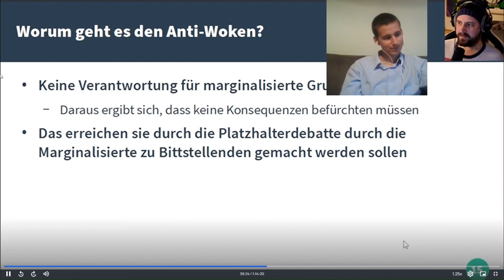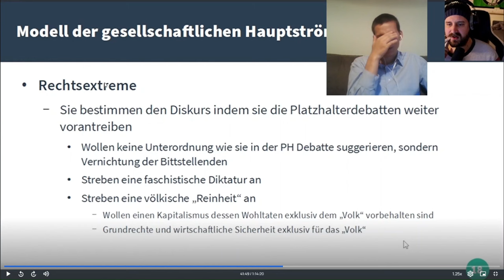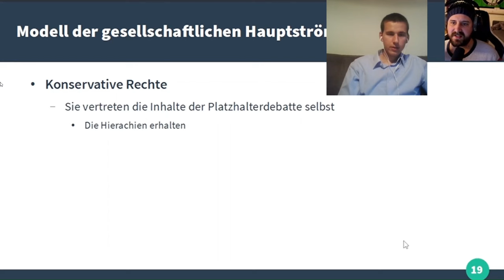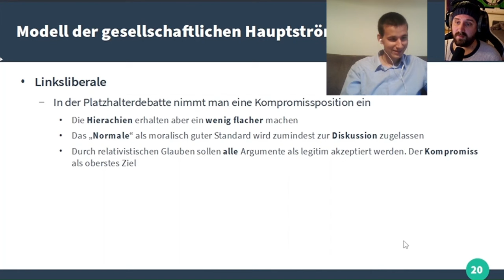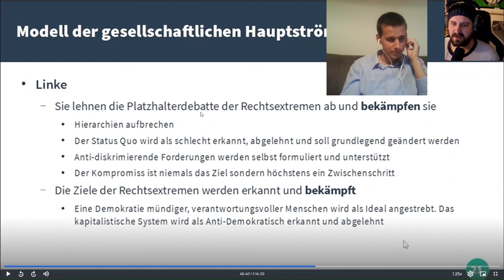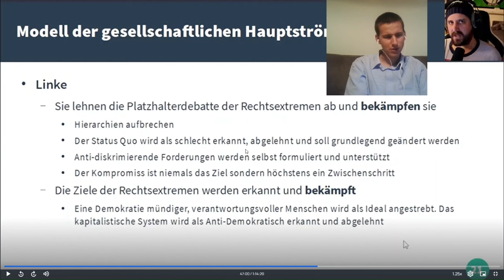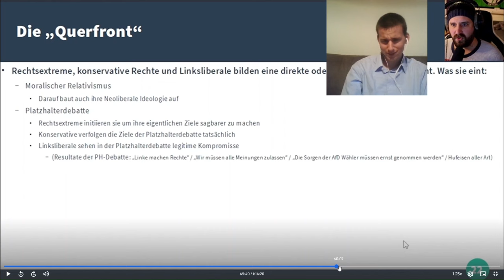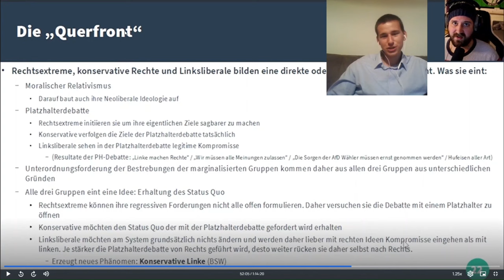Naitan erklärt nochmal ganz genau, warum die Wokisten die wahren Linken sind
Naitan hetzt gegen das Bündnis Sahra Wagenknecht und macht Werbung für den Wokismus